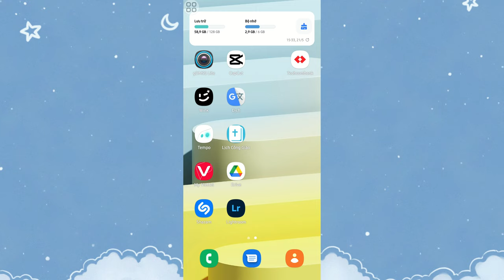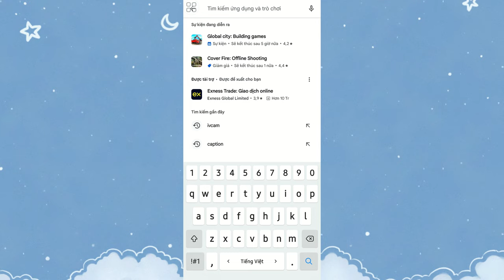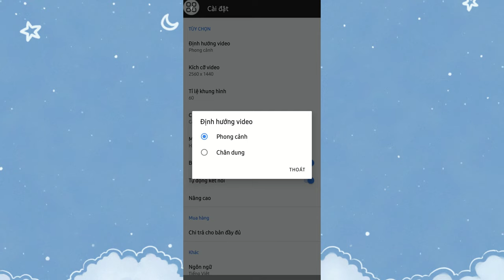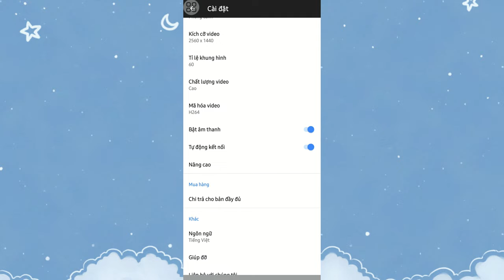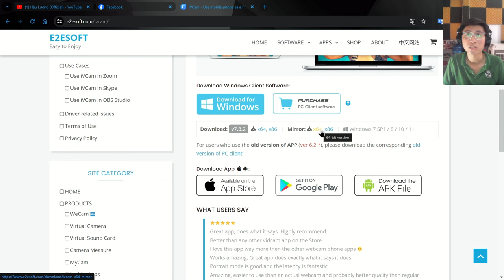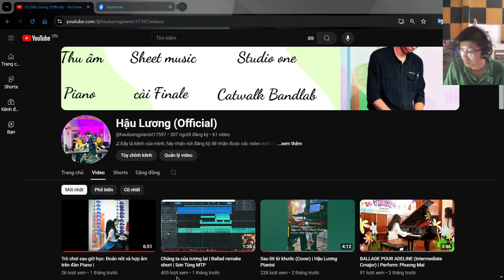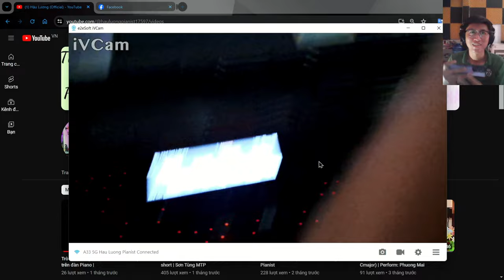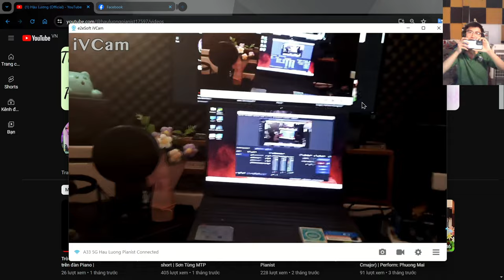Dùng Smartphone thành Webcam bằng Ivcam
- Dùng Smartphone thành webcam bằng app sofware Ivcam

- Đối tượng dùng: Streamer game, giáo viên dạy online, người dùng cá nhân muốn tìm góc quay tốt và thẩm mỹ mà không muốn đầu tư quá nhiều cho webcam, đây là giải pháp phù hợp nhất.

- Vì lý do chính sách YouTube, nên mình không gắn link của trang web, ở trong video mình có hướng dẫn